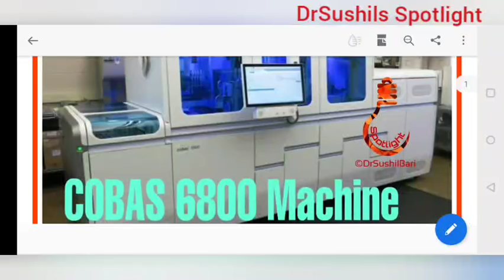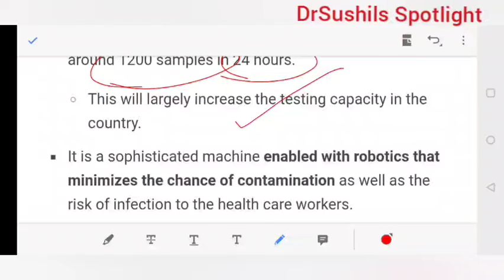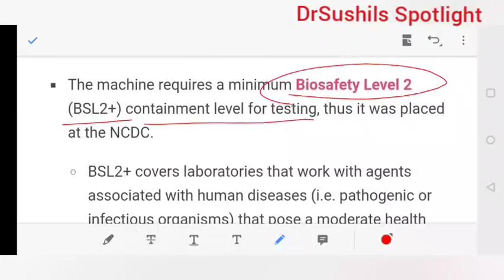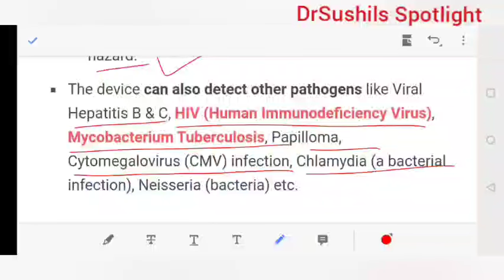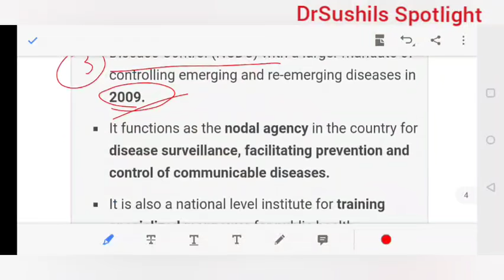COBAS 6800 Machine | Dr.Sushil Bari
SPOTLIGHT :  COBAS 6800 Machine | Dr.Sushil Bari